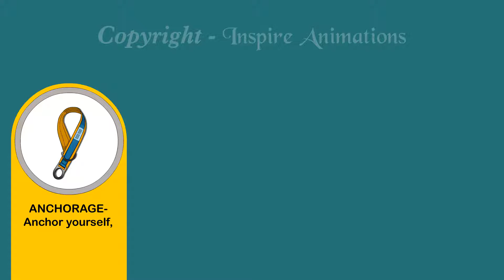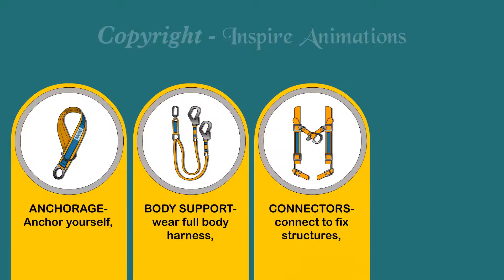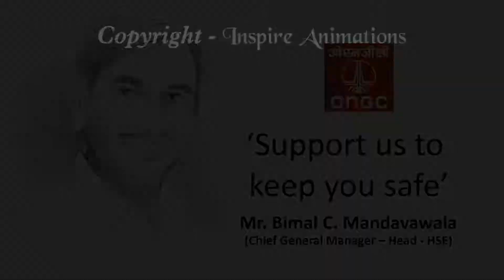Safety Animation ONGC